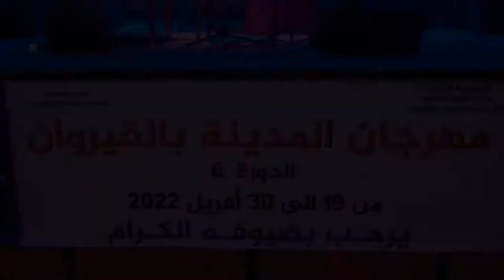لطفي بوشناق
🔵القيروان افتتاح مهرجان المدينة بعرض للفنان لطفي بوشناق

البث المباشر🎙📻🎚

الاذاعة_الاولى_للصحة_في_تونس